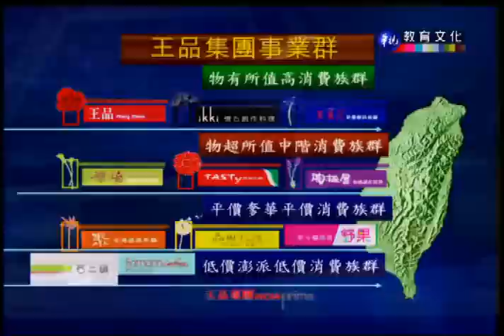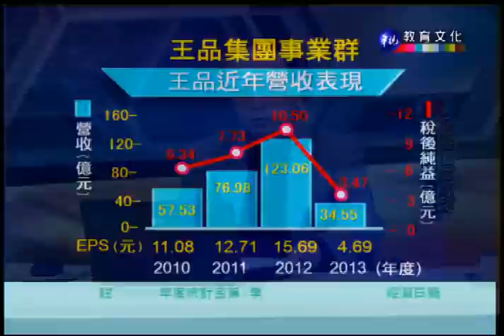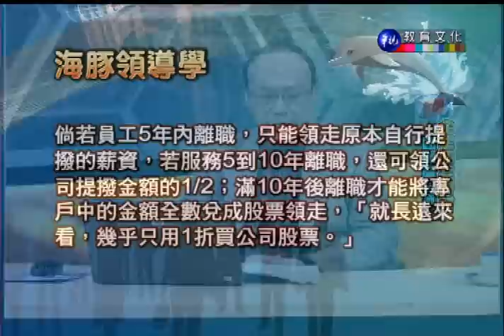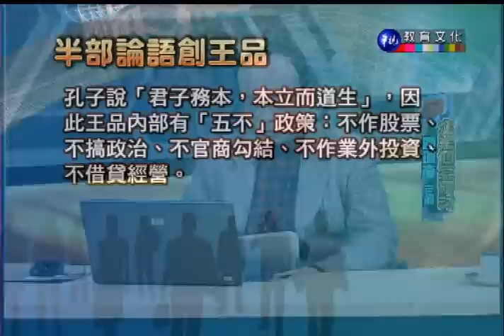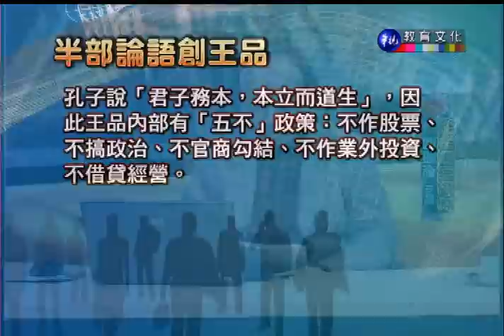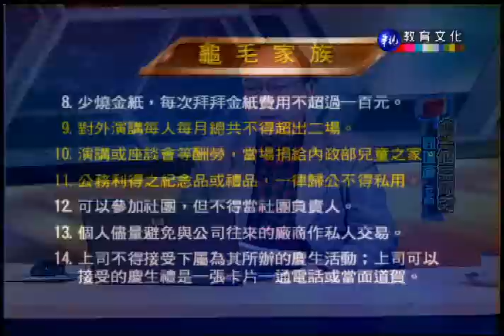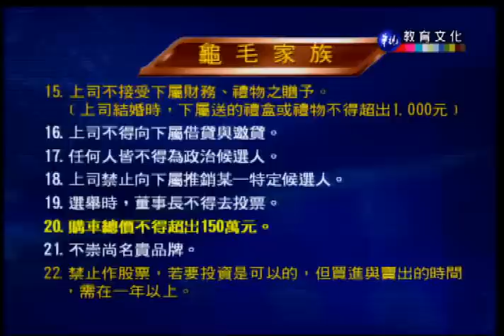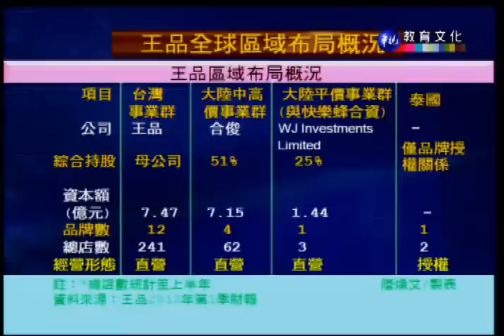企業個案研討_第1講